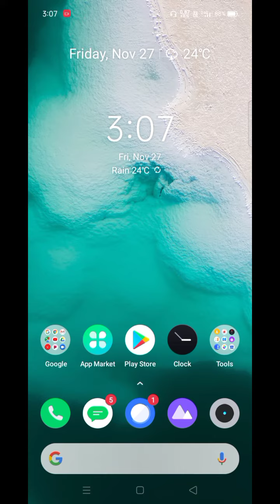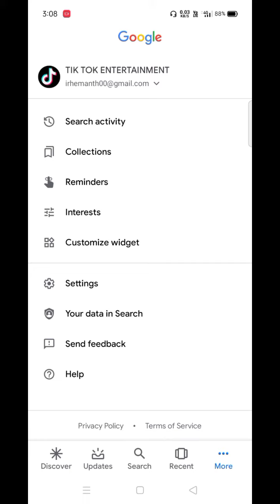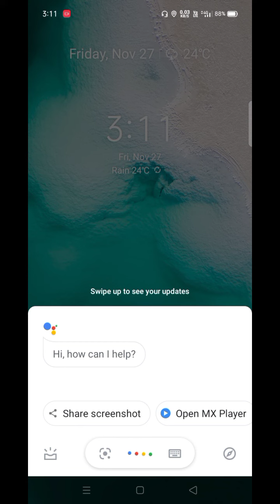How to enable Google Assistant on any Android phone | Enable Hey Google Vioce Search | 2020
Hi frnds I am Explaning about how to enable Google Assistant vioce Search tap

Microhead phone

Mobile phone :
Realme Narzo 10 (That Blue, 128 GB)

Techwithkannada
Technology videos in kannada

YOUR Quarries
How to enable Google Assistant vioce Search